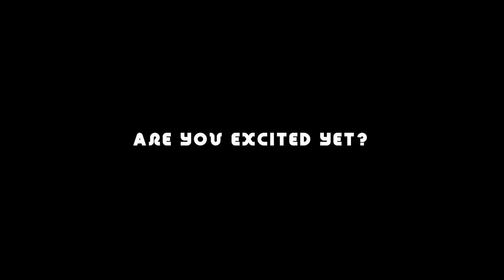Top 5 Upcoming Action Games on Steam - February 2021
These are the top 5 upcoming action games on Steam that have been on my wishlist for a while.